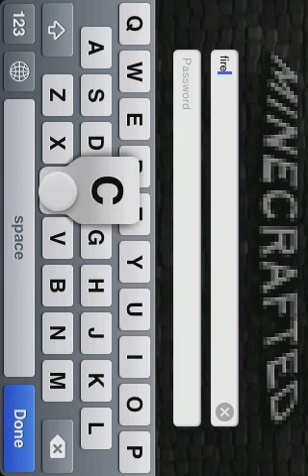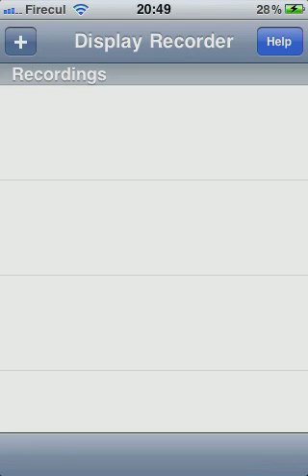Minecraft on iPhone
Using the ex-app store app Minecrafted to play Minecraft classic on my iPhone 3GS.
I was surprised when I logged on to find someone browsing my server, I had only put it up 10 minutes beforehand.